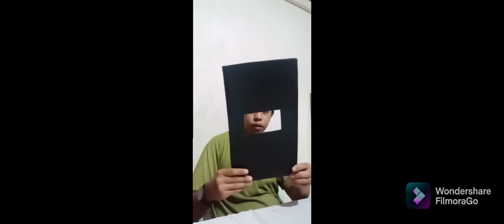HOW TO MAKING A OBSCURA CAMERA🎥